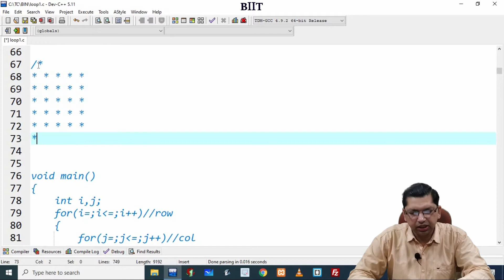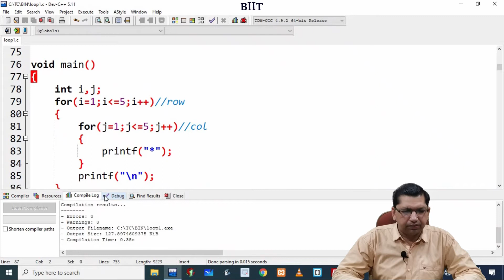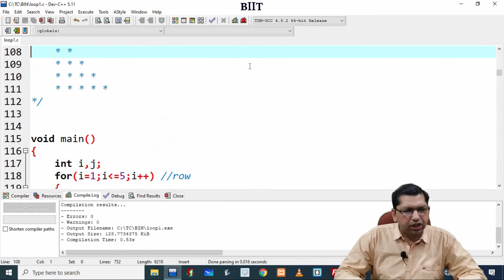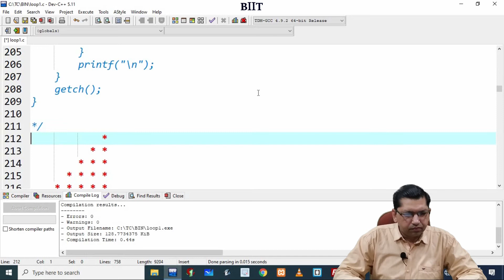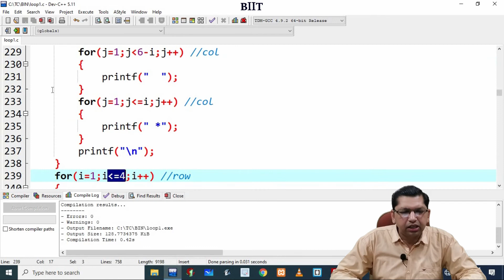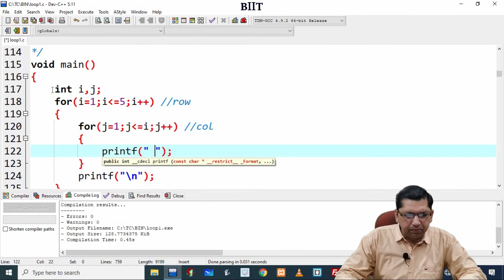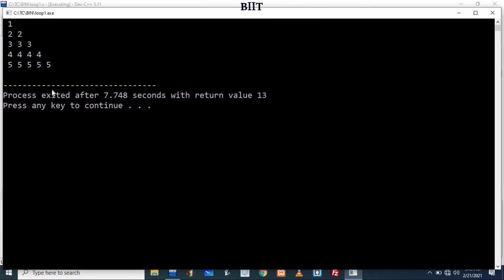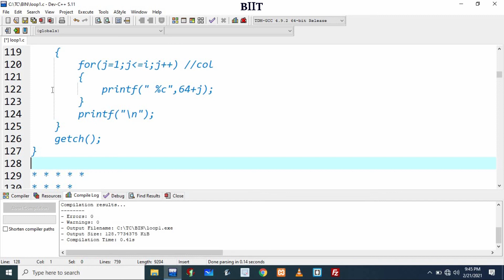Pattern in C Programming (Part 1) | By Professor Pankaj Gupta | BIIT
BIIT (Bhavyaa Institute of Information Technology)

How to start coding ,learn coding and become a computer programmer?
 In this Video I will tell you all basic things that you need to know About  computer programming language. you can watch this video and lean coding by yourself. This video will help you to learn more about coding, like c, c ++, Java,etc.

In This Tutorial We Cover C Programming Language Full Course

 Topics Features of C Programming
• Decision Making
 • Switch Statement
• Looping • Arrays
• Typedef
 • Unions
 • Pointers in C
 • Pointers concept

0:00 How to Make Pattern using for loop